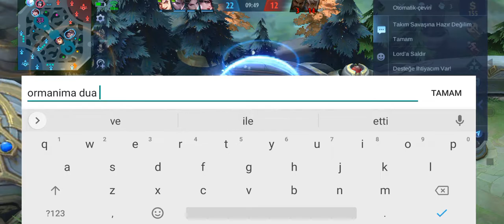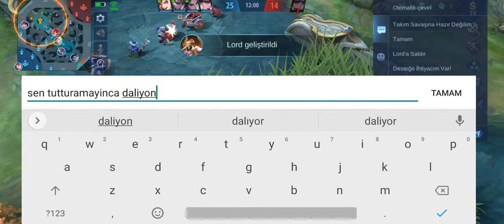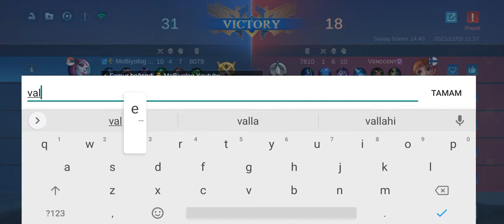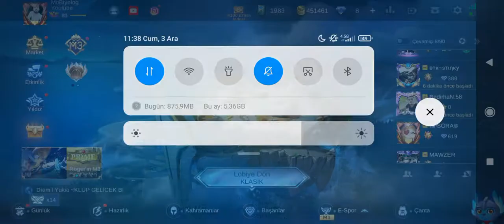Tiplere bakarak hangi ligde bulurum djdnndm Selena / ml selena / selena gameplay